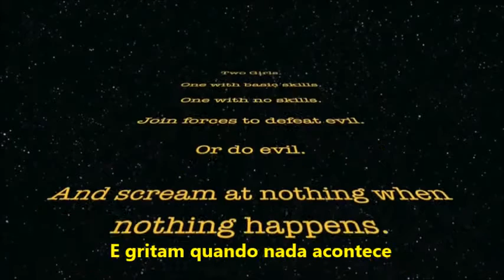RoseEllenDix - LET'S PLAY FIFA! / Legendado BR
Pessoal, este é apenas um dos vídeos que eu gostei muito e queria legendar, vou tentar continuar legendando vídeos de RoseEllenDix,  teve algumas partes que eu não consegui identificar as falas, então me perdoem, da próxima tentarei fazer melhor. Comentem abaixo os vídeos que vocês gostariam que fossem legendados delas e de qualquer outro canal! Obrigado e bom vídeo :D